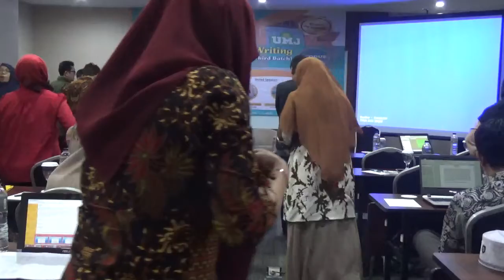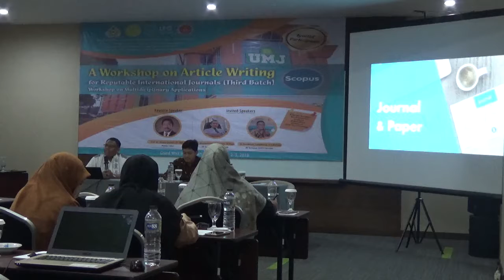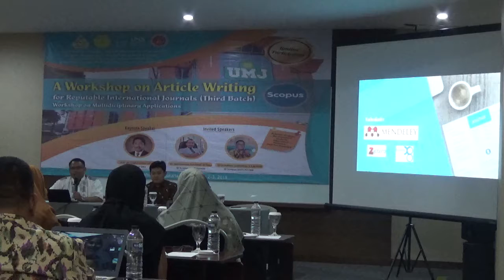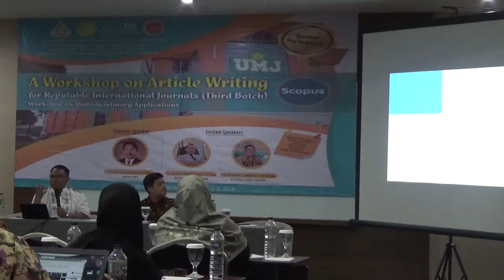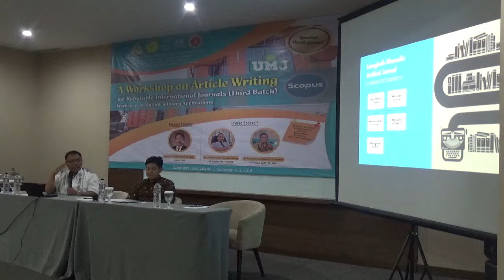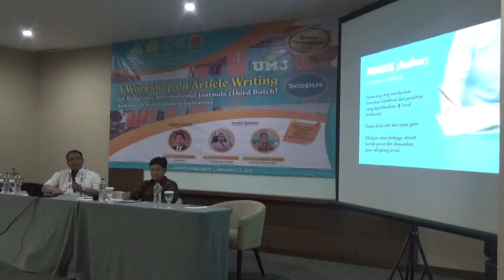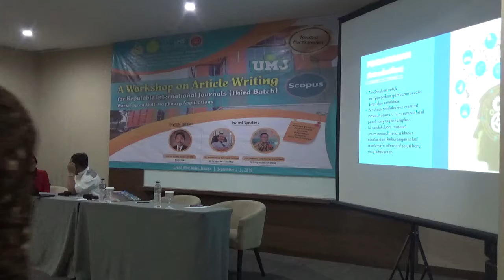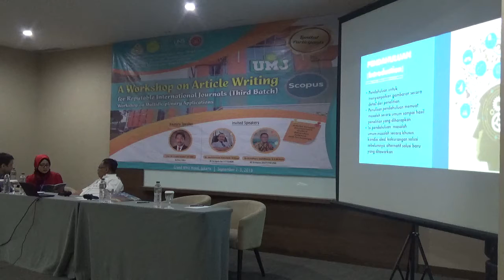Workshop on International Journal Article Writing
Pendidikan Bahasa dan Sastra Indonesia Fakultas Ilmu Pendidikan Universitas Muhammadiyah Jakarta (PBSI FIP UMJ) menjadi penyelenggara pada Workshop Penulisan Artikel untuk dipublikasikan pada Jurnal Internasional Bereputasi.